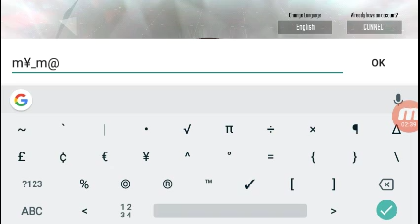Hackers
You hack